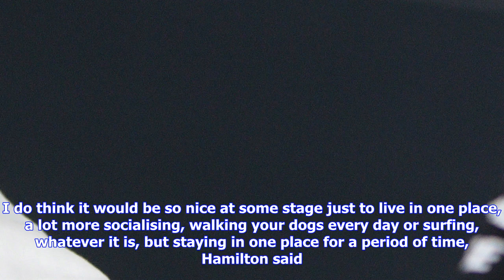F1 | Hamilton not planning to 'do the easy thing' and retire like rosberg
Hamilton not planning to 'do the easy thing' and retire like rosberg

Lewis Hamilton has stressed he has no plans to do the easy thing and retire from Formula 1 like form...